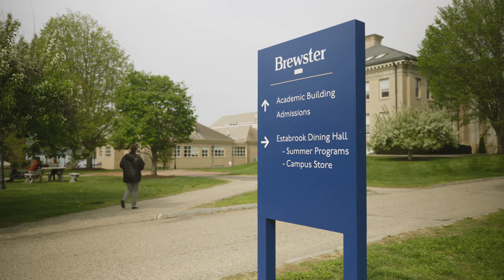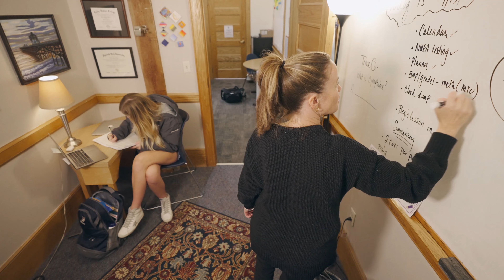Academic Support at Brewster: Instructional Support Program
Brewster prepares diverse thinkers for lives of purpose. A central component of this mission is our school's Instructional Support program. It provides a customized learning program that recognizes a student's talents while helping them acquire the skills and strategies needed to become an independent lifelong learner. Learn from students on how Instructional Support has changed the way they learn and blossomed their confidence as students.

Brewster is a boarding school located in Wolfeboro, New Hampshire that serves all students 9th through Post Grad. Brewster offers an intellectually diverse and academically challenging community that nurtures curiosity, confidence, collaboration, and character in preparation for lives of meaning and accomplishment.